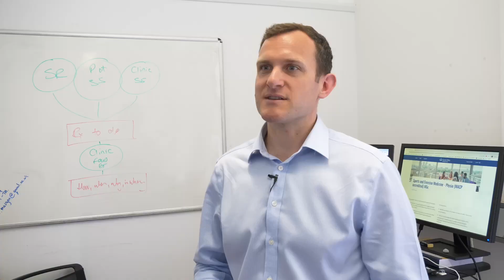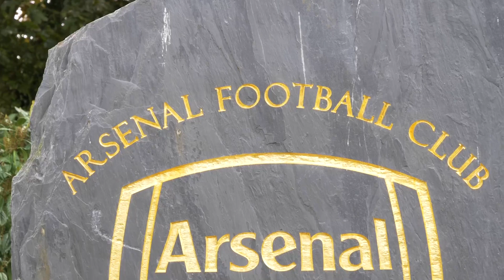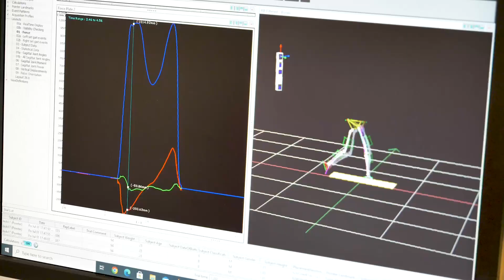Sports and Exercise Medicine at Queen Mary University of London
Explore the world of Sports and Exercise Medicine at Queen Mary University of London through the eyes of our dedicated staff, enthusiastic students, and successful graduates.

We offer routes specific to Medicine, Podiatry and an MACP accredited route with in-house clinical placement.

- Dedicated Teaching and Practical Space: Discover the ideal environment we have created for effective learning and hands-on practice.
- Teaching takes place in the hospital in which clinics also run; off site teaching in dance and football environments is regularly scheduled.
- Human Performance Laboratory: Experience first-hand the advanced research and training facilities available to our students.
- Physiotherapy Gym: Witness our students in action as they learn and apply their skills in a dedicated and fully equipped physiotherapy gym.

Find out more about our programmes and take the next step towards a rewarding career.